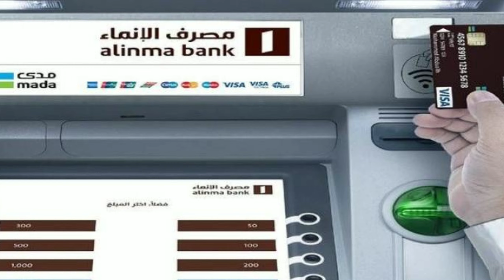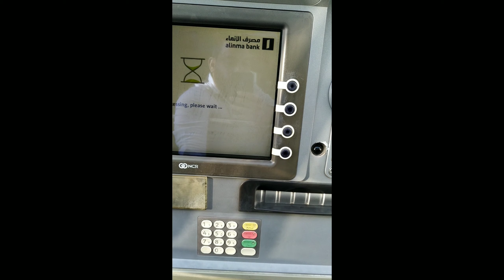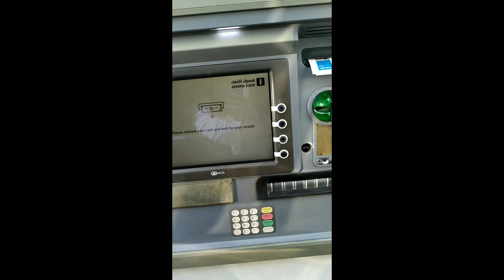How to withdrawal Monay Other Atm Card To Aliman Atm machine | Atm Machine se paise kaise nikale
Assalam walekum doston kaise ho ummid karta hun aap sab khairiyat se Honge to doston main is video mein batane ki koshish ki hai ki aap kaise Kisi bhi ATM card Ko Kisi bhi ATM machine Mein kaise use kar sakte hain Tumhen Yahi Tarika bataya Hai Dosto Is video main aur doston aap video puri Dekhen tabhi aapko samajh aaega agar aap video ko skip karte hain to aapko Kuchh samajh Nahin aaega aur doston Agar aapko video Achcha Lage to video ko like Jarur kijiega Agar aapke kam ki video Nahin Hai to be like kijiega ki dusre se fayda hi hoga kisi bhai ke kam ki Hogi to aap aapki vajah se use bhai ki help ho jayegi aapke ek like karne se is white ke video pahunch Jayegi aur doston Agar Aap Hamare YouTube channel per New please YouTube channel ko subscribe Kar Lijiye aur sath hi Sath Bell icon ko daba De Jagah Taki Aane wali video ka notification aap tak pahunch Jaaye Kyunki doston mein Aisi video banate rahata hun jo aapke kam Aane wali hoti hai aur doston Agar aapko Koi question puchna tha aap mujhe comment box Mein poochh sakte hain agar aap Ko Kisi topic video chahie to bhi aap mujhe comment Banjo bata sakte thankyou doston video dekhne ke liye Shukriya apna khayal rakhe hai